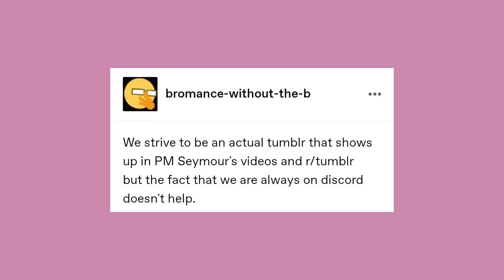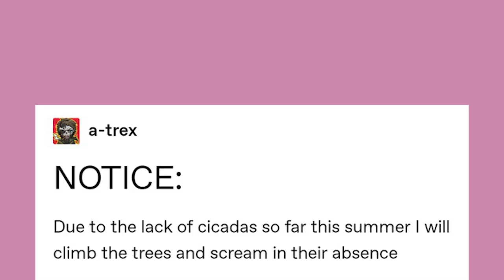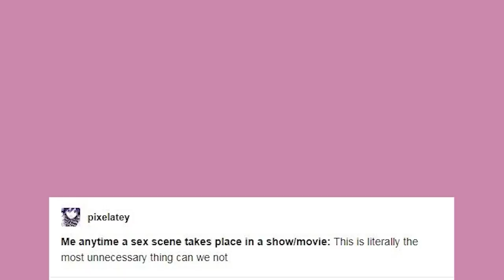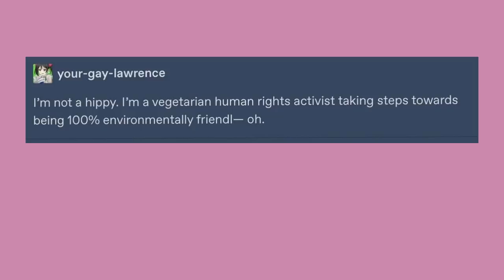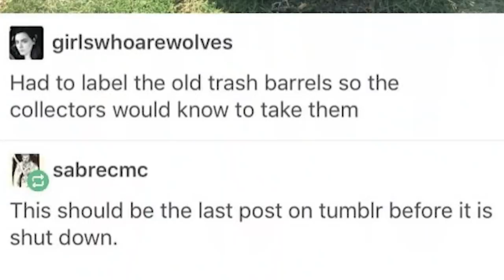Culture is Donuts and Swords | Late Night Tumblr Posts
She drank all my cold ones, buy one to get her out of my office

Got Stuff You'd like to Send? Send it to:
P.M. Seymour